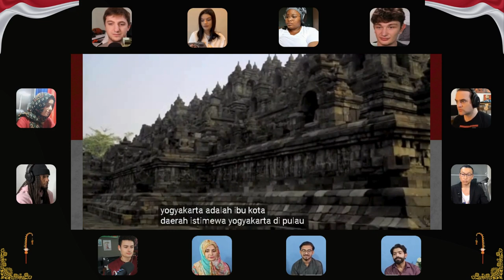10 Surga Indonesia Yang Menarik Dunia. Ekspresi Negara luar Tentang Surga Indonesia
Negara Indonesia saat ini menjadi idola bagi negara luar. Hal ini karena Indonesia memiliki banyak warna mulai dari keragaman gunung berapi, bahasa, budaya, suku, agama, makanan serta flora dan fauna.

Dengan banyaknya gunung berapi, tanah di indonesia menjadi sangat subur dan membuat banyak keindahan alam yang terbentuk dengan sendirinya.

Oleh karena itu Indonesia seperti alam surga yang sangat indah sehingga menjadi daya tarik bagi wisatawan luar untuk mengunjungi atau menetap di negara ini sambil menikmati keindahan alam Indonesia yang tiada habisnya.

Dengan banyaknya pulau dengan beragam keindahan didalamnya menjadikan Indonesia sangat diminati oleh negara luar maupun wisatawan lokal itu sendiri.